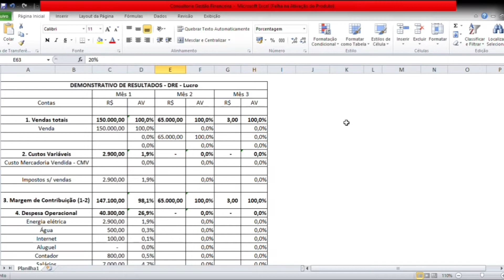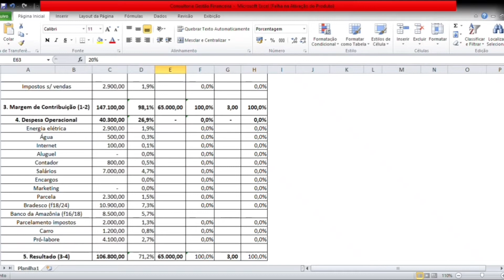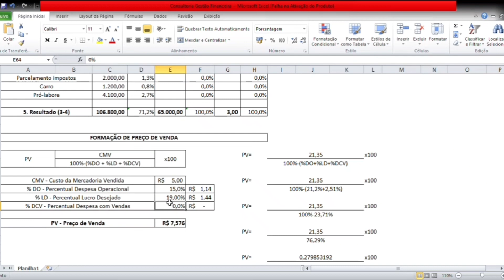Como CALCULAR o PREÇO DE VENDA do produto e serviço?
AVALIE NOSO CANAL!

🚀 Baixe AGORA a Planilha de Formação de Preço de Venda 100% GRATUITA para a sua empresa: